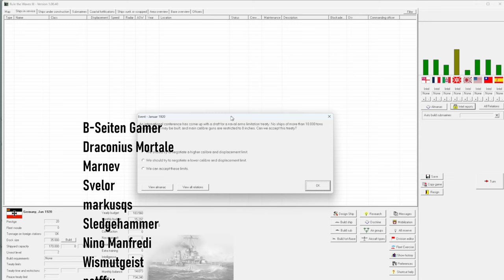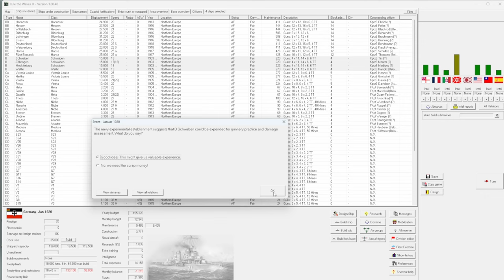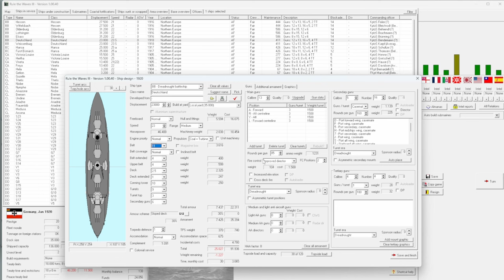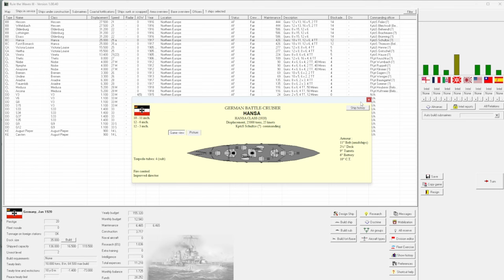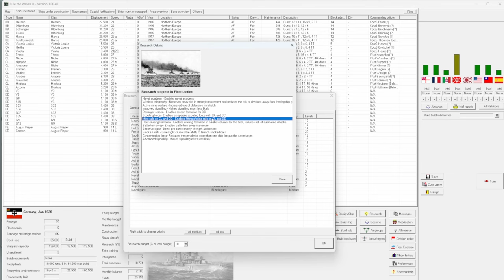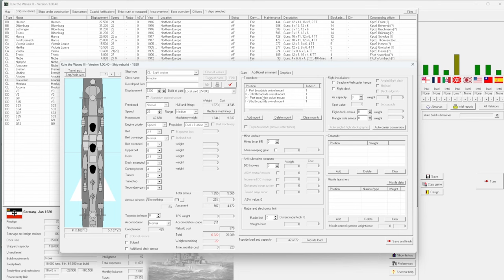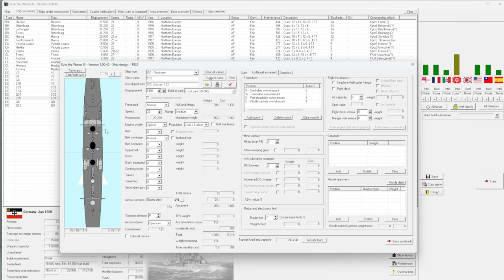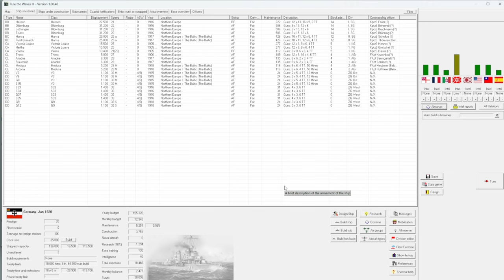Der Ruf der See: Deutschlands maritimer Aufstieg 1920 [Folge 1]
In diesem Let's Play Rule the Waves starten wir eine deutsche Kampagne im Jahr 1920.
Mit Rule the Waves 3 liefert und Slitherine eine Wargaming-Perle, allerdings im Kleid einer Exceltabelle. Obwohl das Spiel mich grafisch nicht anspricht, möchte ich diesem Titel trotzdem eine Chance geben. Denn hier verbergen sich interessante Mechaniken, Waffensyste und Zeitalter, die in Ultimate Admiral: Dreadnaughts fehlen. Ich werde in diesem Let's Play Rule the Waves 3 diesem Titel ordentlich auf den Zahn fühlen und es in Relation zu Ultimate Admiral_ Dreadnaughts setzen.
Wir übernehmen in Rule the Waves 3 das Oberkommando über die Seestreitkräfte, in diesem Fall über die deutsche Marine im Jahr 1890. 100 Jahre Seekriegsgeschichte, vom Ironclad bis hin zum Raketenkreuzer oder Flugzeugträger, bauen, forschen, modernisieren und organisieren wir den Krieg zur See. Der Ausbau von Stützpunkten, Personalien und eine Order of Battle gehören hier ganz selbstverständlich zum Repertoire von Rule the Waves, was bei Ultimate Admiral leider völlig fehlt.

Ich bin gespannt, ob dieser Titel inhaltlich wettmachen kann, was ihm grafisch fehlt.

Meine Supporter
►B-Seiten Director
Tobias Altersberger
►B-Seiten Producer
Michael Holkenbrink

 ►B-Seiten Gamer
 Draconius Mortale
 Marnev
Svelor
Wismutgeist
Nino Manfredi
Sledgehammer
markusqs

***Community first***
►Flavius Titus - Der Strategiekanal: Wir vermissen Dich!